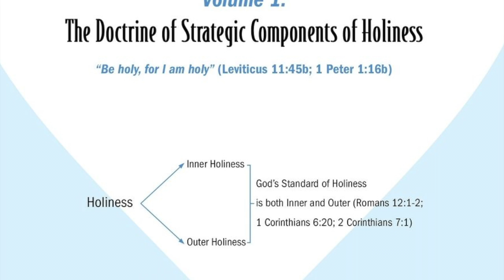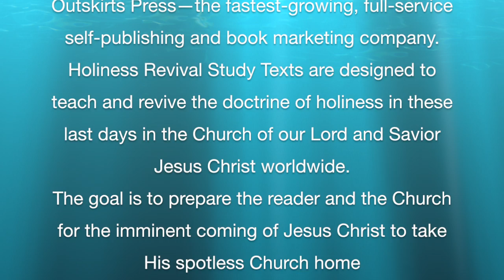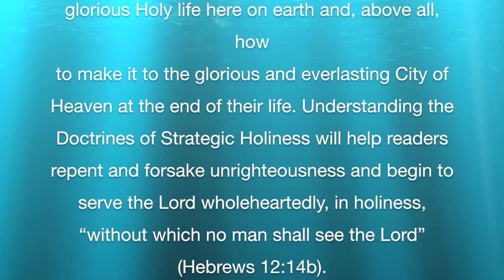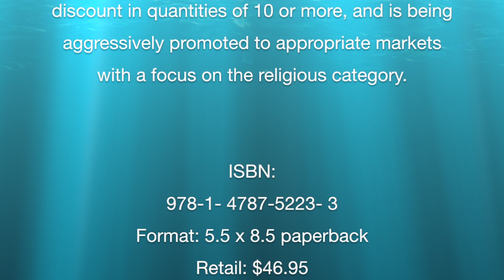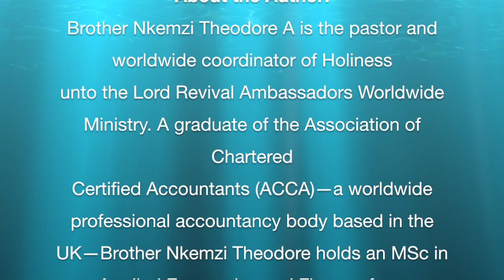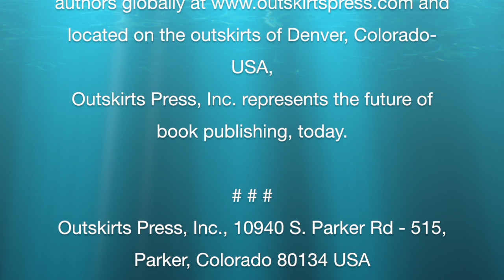Amazing Press Release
This is the video of the Amazing press release vis-à-vis the most important issue ever of our times that almost everyone is deceived to ignore at his/her peril. It is HOLINESS, without which no man shall see the Lord (Hebrews 12::14 b).  Thank God that our Holiness study Text has been written and published in order to save countless souls from such an ignorant of the most important issue ever of our times. The title of the book is "Understanding the Doctrines of Strategic Holiness Volume 1: The Doctrine of Strategic Components of Holiness" - a New Nonfiction Book by Nkemzi Theodore A

The Book has examples, illustrations, principles, and scriptures as support that will clear any lingering doubts.
Holiness Revival Study Texts are designed to teach and revive the
doctrine of holiness in these last days in the Church of our Lord and
Savior Jesus Christ worldwide. The goal is to prepare the reader and the
Church for the imminent coming of Jesus Christ to take His spotless
Church home (John 14:3; Ephesians 5:27). Volume 1 of the series
explains:
 Misconceptions concerning holiness
 The doctrine of strategic components of holiness
 Satan’s deadly strategic doctrines against holiness
 The doctrine of strategic components of inner holiness
 20 strategic components of inner holiness
 The doctrine of strategic components of outer holiness
 40 strategic components of outer holiness
 60 holiness tests
The reader will learn how to live a victorious and glorious Holy life here on earth and, above all, how
to make it to the glorious and everlasting City of Heaven at the end of their life. Understanding the
Doctrines of Strategic Holiness will help readers repent and forsake unrighteousness and begin to
serve the Lord wholeheartedly, in holiness, “without which no man shall see the Lord” (Hebrews
12:14b).